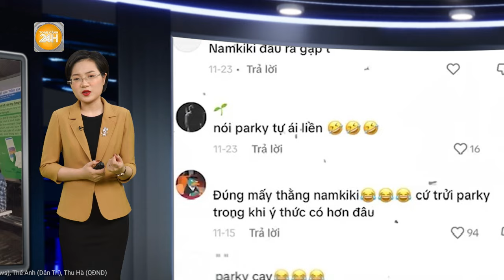TikToker bị phạt vì nói “Sài Gòn là nơi lý tưởng của tội phạm" | Toàn cảnh 24h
Toàn cảnh 24h | Sử dụng tài khoản TikTok để đăng video với tựa đề “Giật bim bim ở Sài Gòn”, trong đó có những phát ngôn mang tính cá nhân như "...Sài Gòn là nơi cực kỳ lý tưởng của những loại tội phạm hoạt động…”, TikToker Nhật Hải Biết Tuốt (Nguyễn Nhật Hải) bị nhận mức phạt như thế nào?